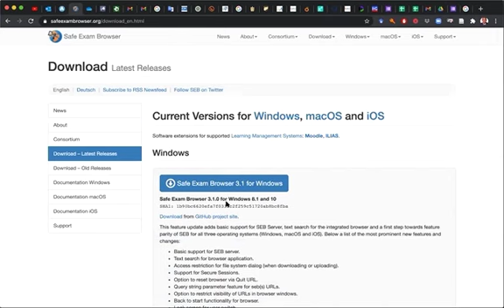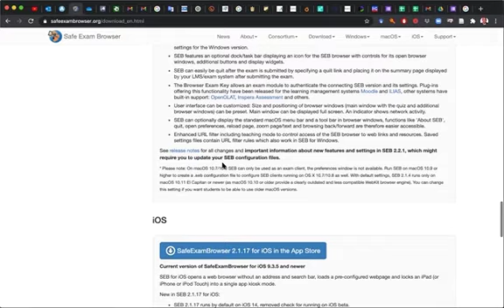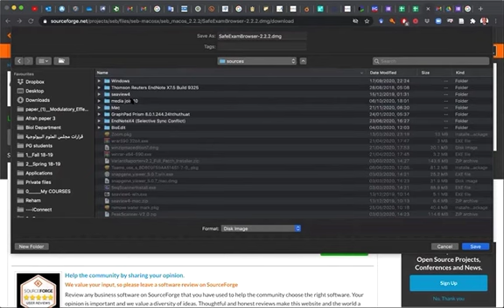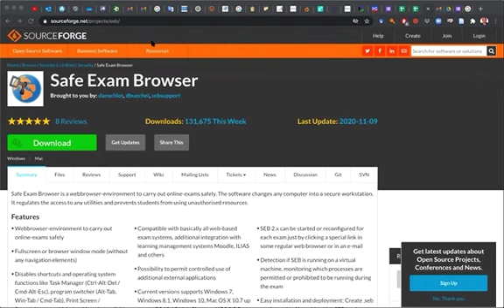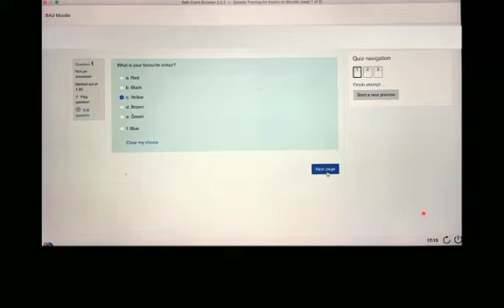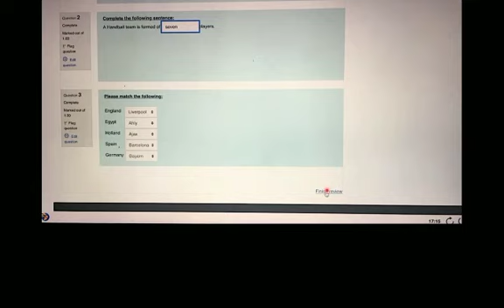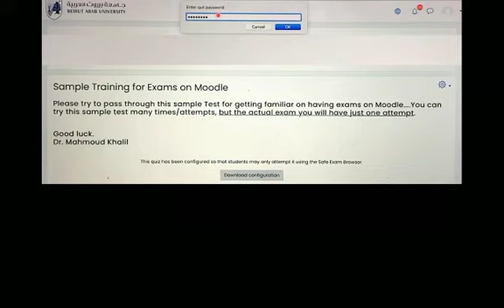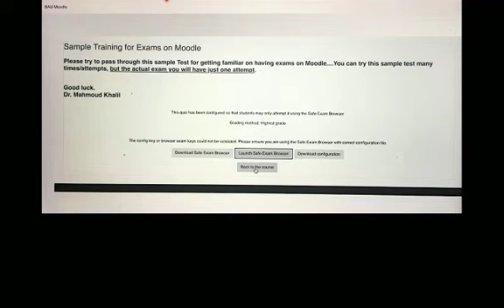Moodle 8 Safe exam Browser Student Trial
a sample exam using safe exam browser
student trial